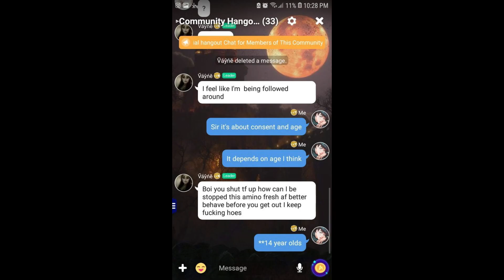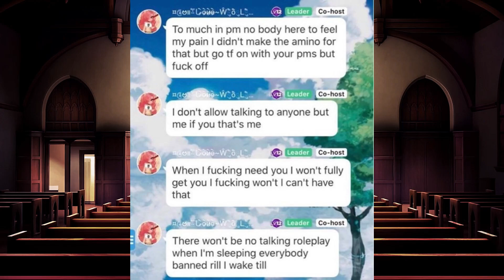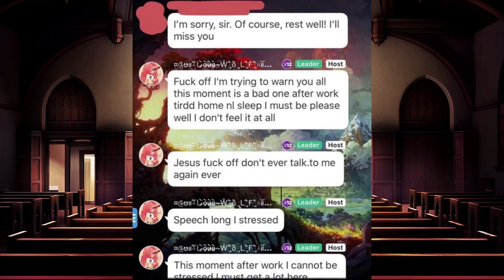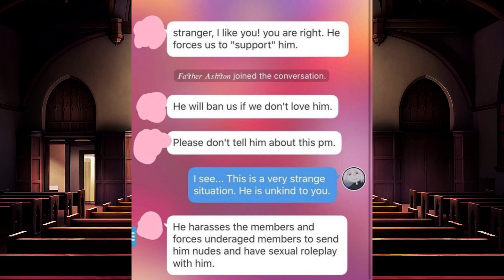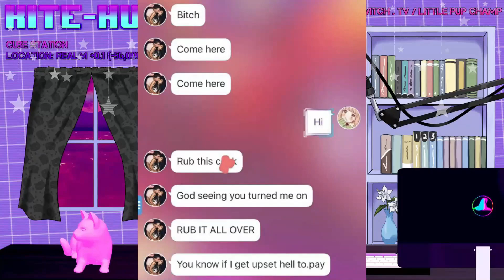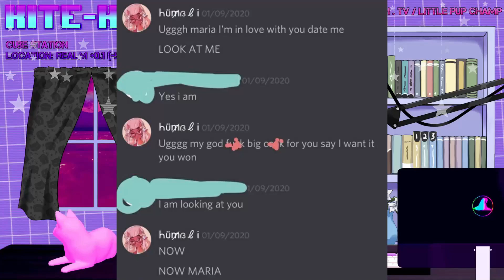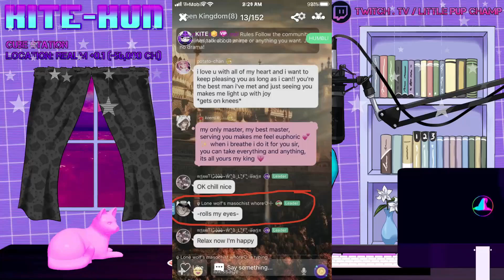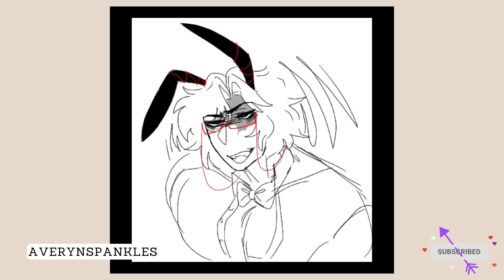The Worst Amino Predator? (BIG COLLAB)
I will be making more videos like this, by the way! 🤍

CHAPTERS:

Introduction: 00:00
WIP:

ETC:

No disrespect is intended towards anyone mentioned in this video, including Stream. Don't send any hate or harassment towards anyone. The message in this video is supposed to be beneficial.